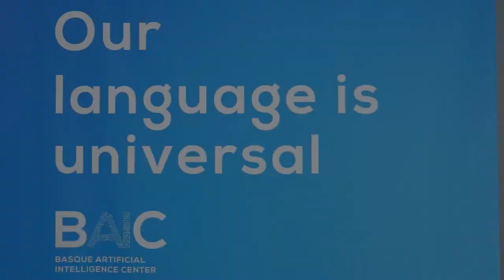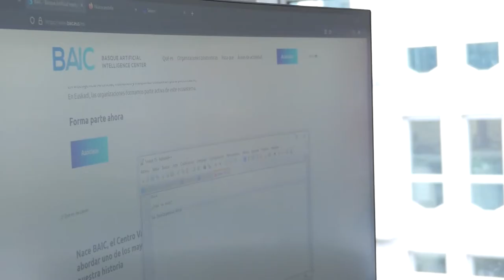BAIC: “Estamos dando los pasos para construir en Euskadi una industria competitiva basada en la IA”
El Centro Vasco de Inteligencia Artificial cumple su primer año con “la colaboración, la formación y la responsabilidad” como ejes clave para dar un salto cualitativo en la aplicación de Ia IA en el sector industrial.

Laura Marrón asumió la Dirección General y se centra ahora en la ejecución del Plan de Acción definido por el equipo promotor.